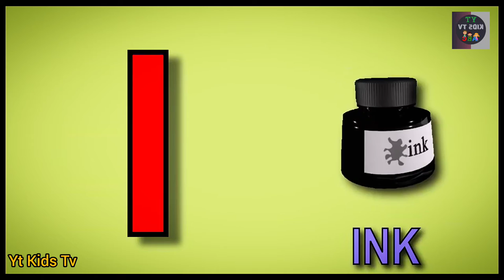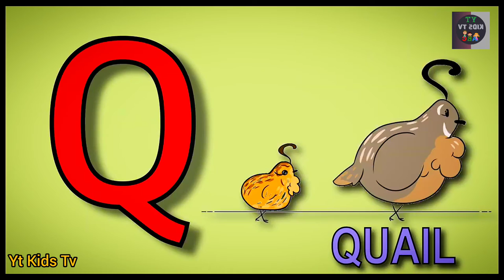Phonics With Two Words - A for Apple - A For Ant | Nursery Rhymes And Kids Learning | Yt Kids Tv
hlw little children, I have brought a new English video. In this video, you can learn two words like a for apple - a for ant, learn up to z for zoo - zor for zebra and read with me to watch and learn new English videos.

Related Words :-

phonics
song
phonics song
phonics songs
learn
abc song
ytkidstv
abc songs for children
Children's Song
sounds
ABC Song
Alphabet Songs
Phonics Song
ABCD Songs
Learn ABC
ABC
ABC for Kids
Nursery Rhyme
Animation Rhymes
Kids Songs
Animation
Cartoon
Songs
education
preschool
Animated
Song
Children abcd
alphabets
kids words
rhymes
nursery rhyme
music
children
chuchutv
kids songs
songs for children
kids
music for children
children songs
yt kids tv
kids two words learning videos